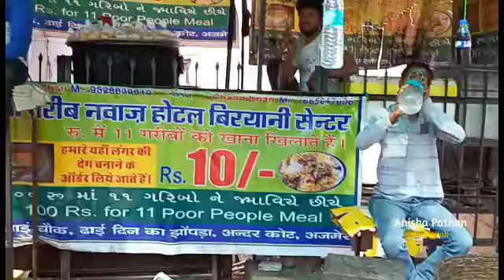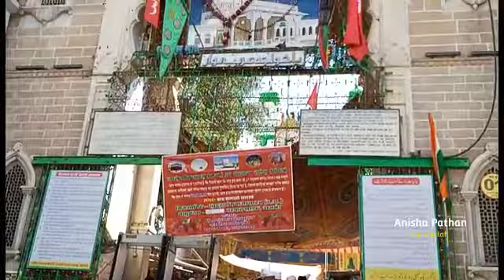अजमेर,ll# 800 साल पुराना ढाई दिन का झोपड़ा Il@#800 sal purana dhai din ka jhupada@एक्टिव राहुल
अजमेर,ll# 800 साल पुराना ढाईदिन का झोपड़ा Il@#800 salpurana dhai din kajhupada@एक्टिव राहुल
@AnishaPathan@active Rahul
your fairies
assalamu alaikum friend aaj ki video Ajmer Sharif ke,8oo,saal purane dhai din ke jhopade ke bare mein Maine banai hai please friend video ko pura dekhna
@Anisha Pathan
@active Rahul
@Manoj te